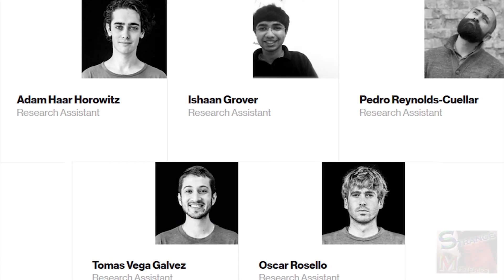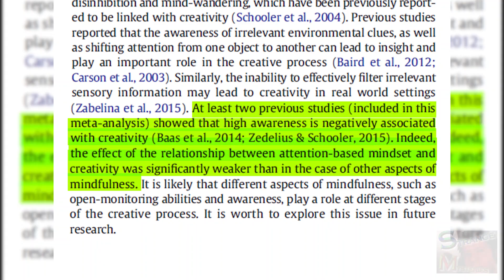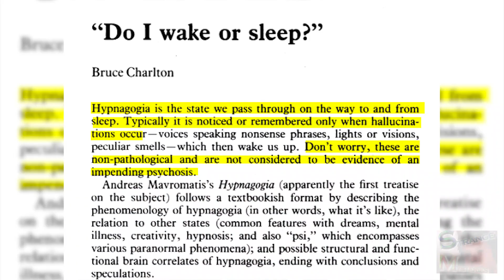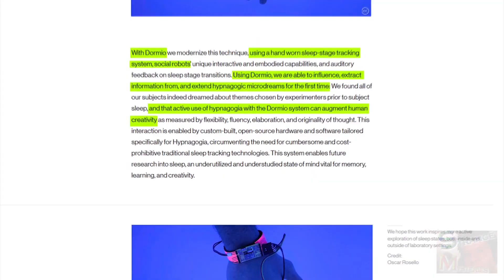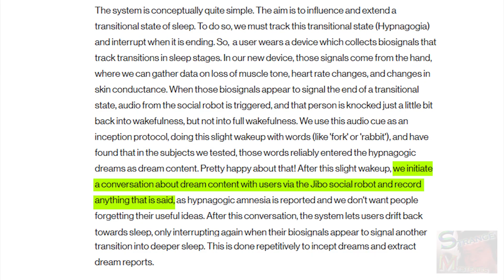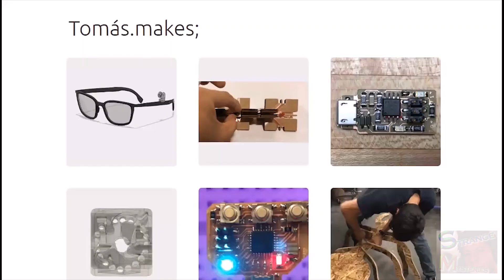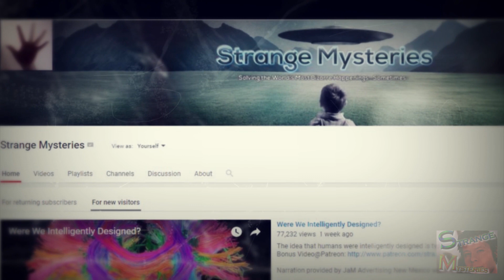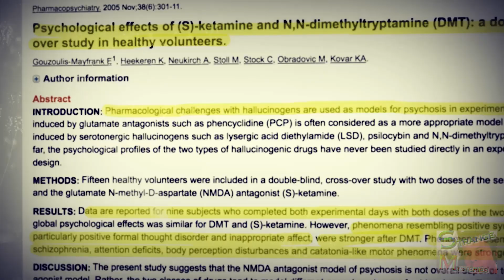The Dreamshaper: The Key To Creativity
Have you ever experienced a moment so creative that you felt

capable of doing anything? A torrent of ideas and imagination that simply overwhelmed you? If so, you'll know that these bouts of inspirational energy are hard to replicate. And if you've never felt like this, wouldn't you love to experience it for yourself? Well thanks to a group of scientists at MIT this may be possible, because they've figured out a way to manipulate your dreams and unlock the key to human creativity.